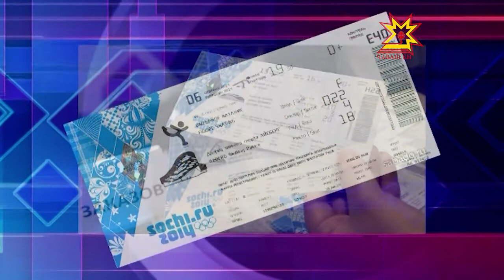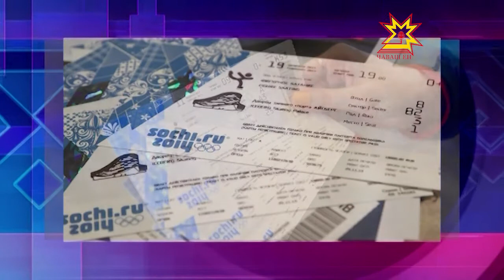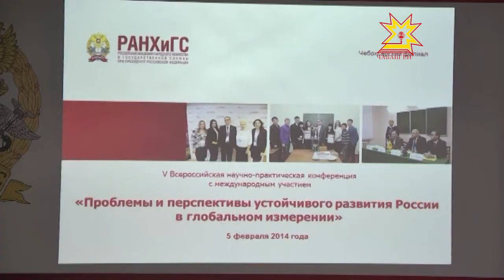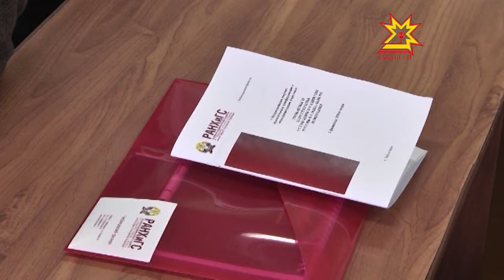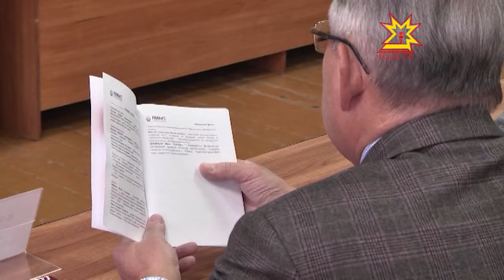Республика 07.02.2014 на чувашском